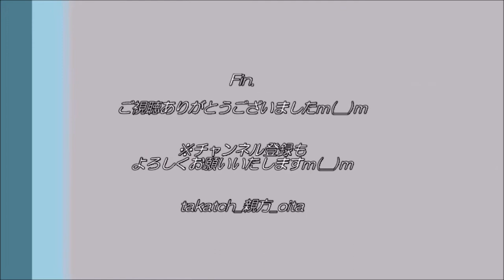【Jリーグ サッカー⚽】大分トリニータ 試合終了後あいさつ｜ヴィッセル神戸戦2020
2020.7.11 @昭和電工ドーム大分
「大分トリニータvsヴィッセル神戸」

大分トリニータ、試合終了後のあいさつ回りです。
南側ゴール裏から撮影。
※単なるつなぎあわせ動画で失礼いたしますm(__)m